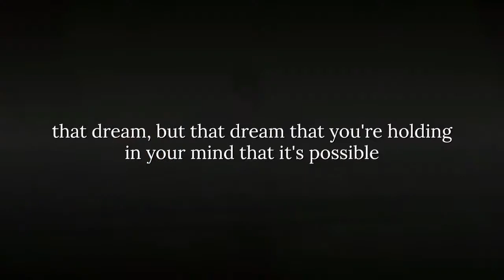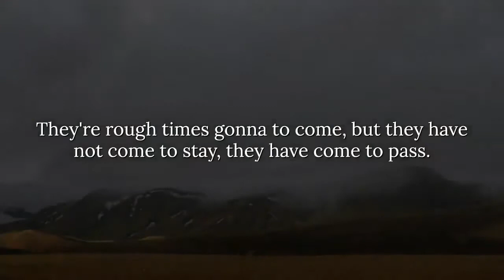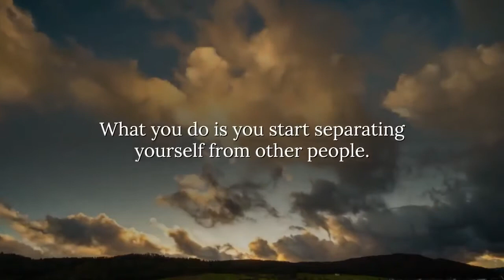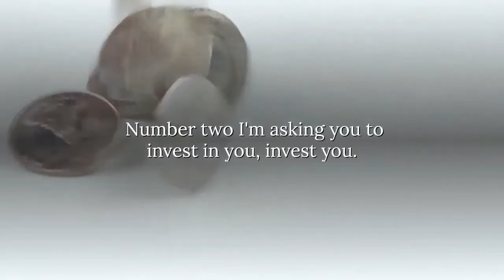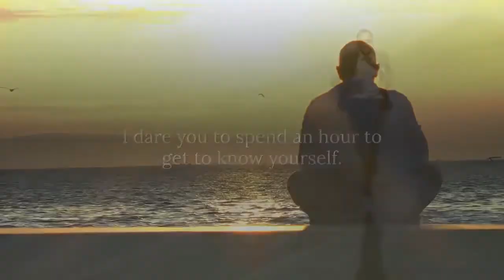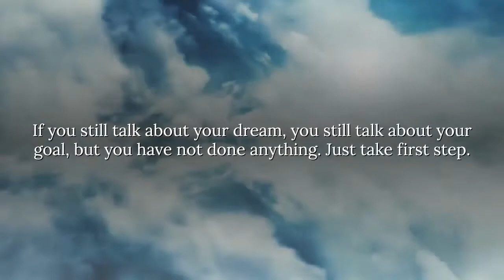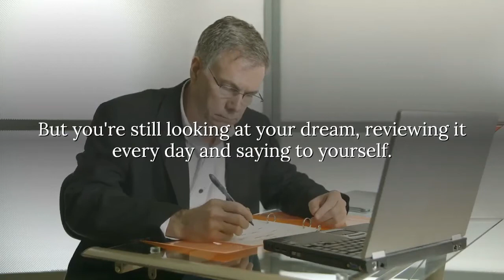CHANGE YOUR LIFE TODAY-MOTIVATIONALVIDEO(official video) motivation for success.